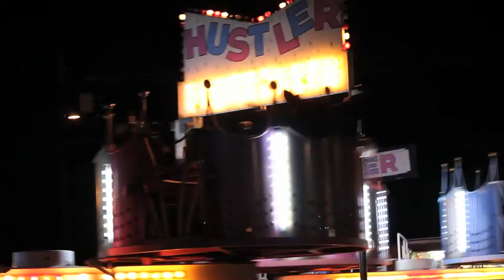alfa cologne - Hickville Cyber Blues (music video)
New alfa cologne music video "Hickville Cyber Blues"
from new album Ghost